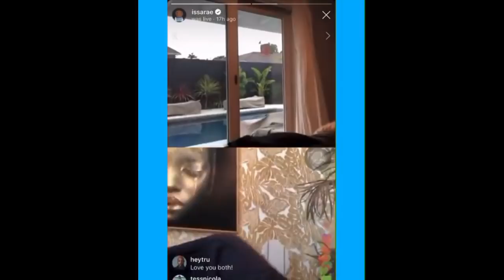IssaRae and YvonneOrji talk about Kerry Washington directing an episode of Insecure on HBO|Jay Ellis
IssaRae and YvonneOrji share a funny story about Kerry Washington directing an episode of the current season of insecurehbo. JayEllis also hopped on live to help promote the premiere of season 4, which premiered last night. If you missed it get caught up now by checking it out on HBO and make sure you tune in every Sunday night.

I'm available on plenty of platforms so take a listen